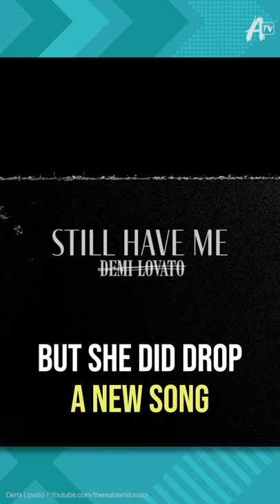Demi Lovato RESPONDS to Ex Max Ehrich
Demi Lovato RESPONDS to her ex Max Ehrich... what do you think of all this!?

→ follow AwesomenessTV! ←